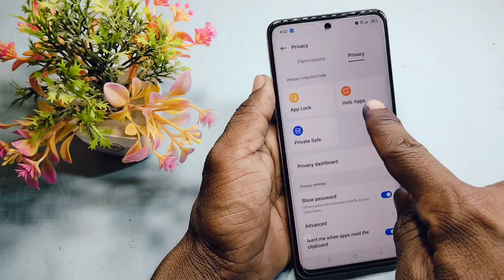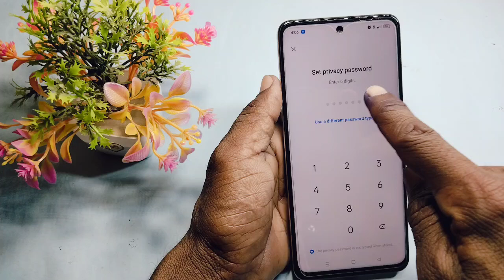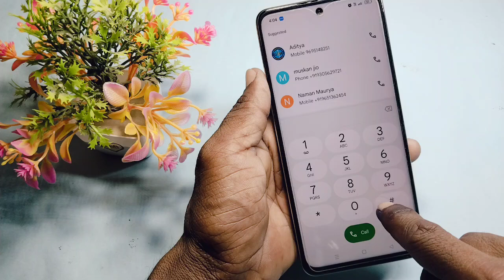realme narzo n65 app hide kaise kare | how to hide apps in realme narzo n65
Doston aaj ke is video mein humne aapko bataya ki realme narzo n65 5g mobile me app hide ki setting kaise karte hain